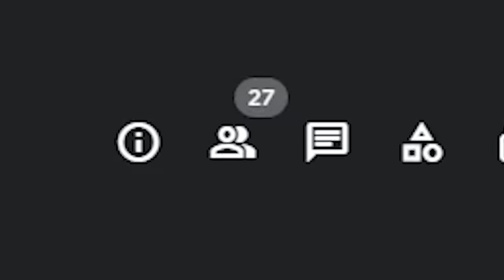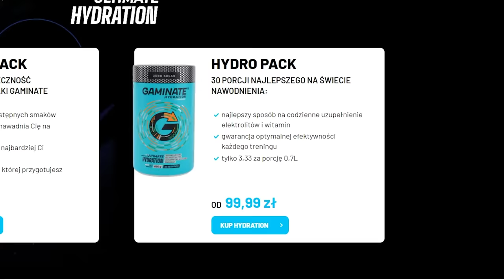KTO OSTATNI SIĘ ZAŚMIEJE WYGRA 500 zł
30 osób stara się zachować kamienną twarz. Każdy śmiech, uśmiech czy nawet prychnięcie powoduje odpadnięcie z challengu. Ostatnia osoba na kanale wygra 500 zł.